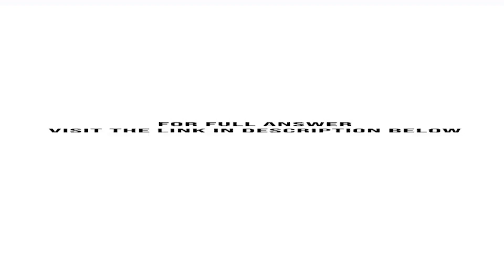The following transactions and adjusting entries were completed by a local delivery company calle...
The following transactions and adjusting entries were completed by a local delivery company called Fast Delivery. The company uses straight-line depreciation for delivery vehicles, double-declining-balance depreciation for buildings, and straight-line amortization for franchise rights.2018January 2 Paid $175,000 cash to purchase a ...